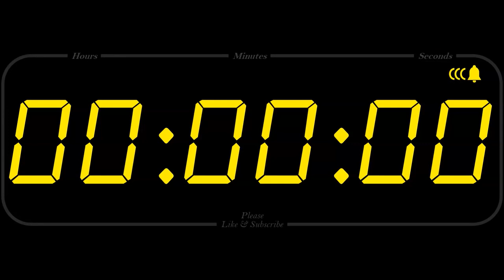5 Hour TIMER & ALARM COUNTDOWN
Complete your watch time